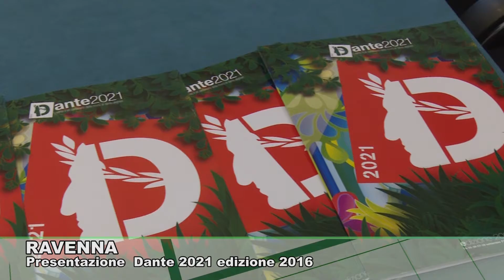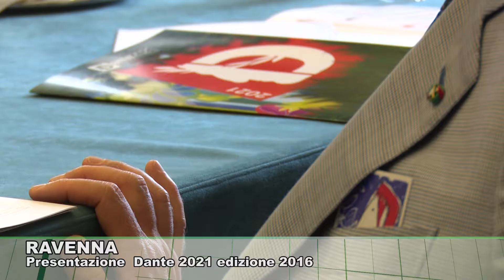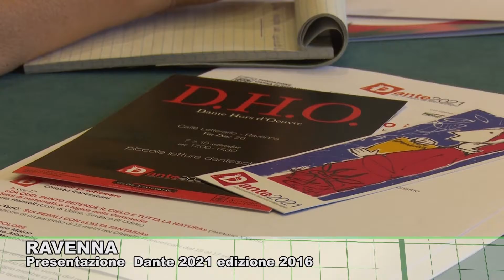RAVENNA: Presentazione Dante 2021 edizione 2016 13-07-2016